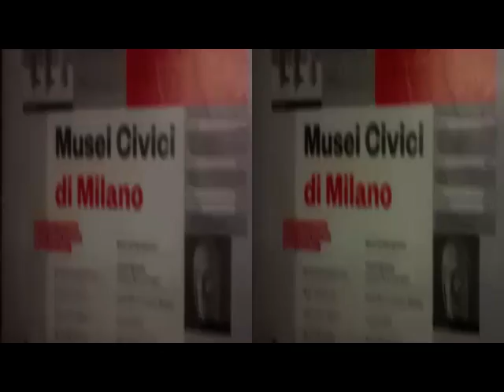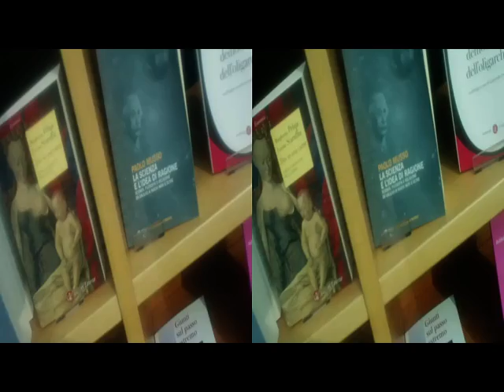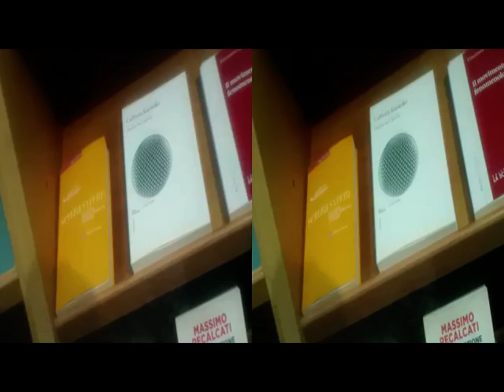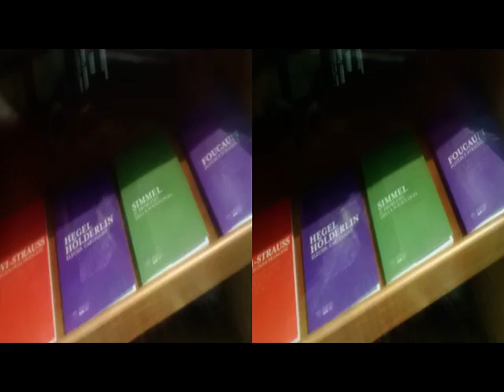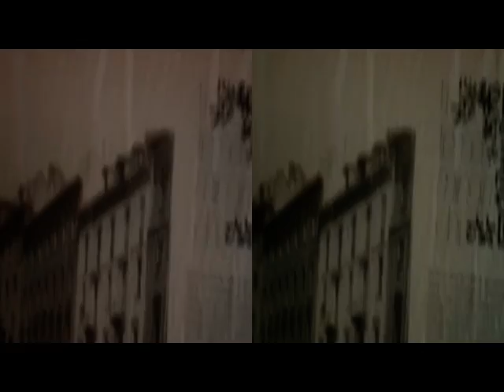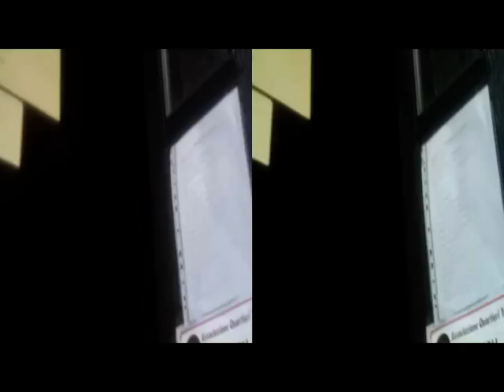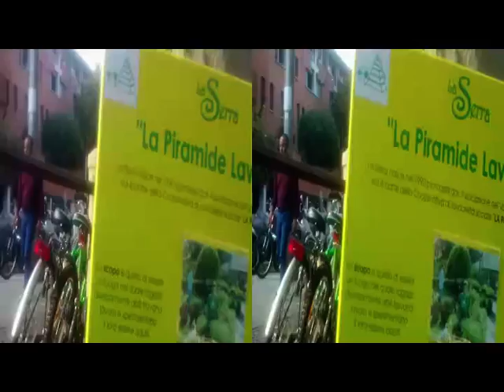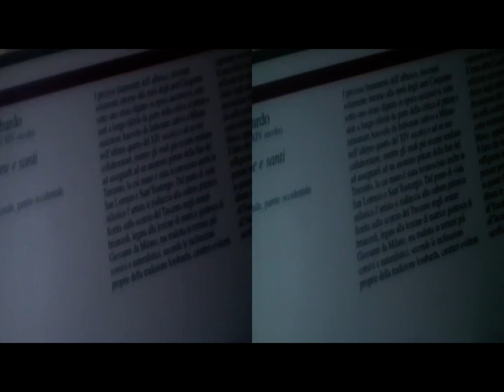yt3d 3D Anaglyph (Settings0ff:Normal) MILANO ..Ortalia..[by S.Conegliano]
yt3d 3D Anaglyph (Settings0ff:Normal) MILANO ..Ortalia..[by Sergio Conegliano]